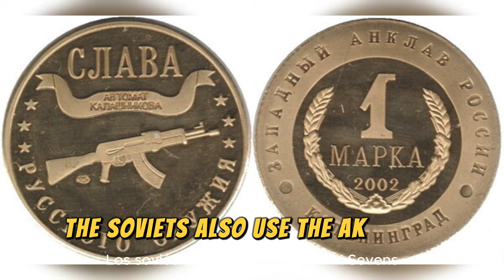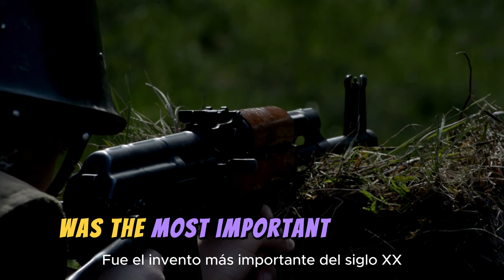Everything you NEED to Know about the AK-47. KEEP WATCHING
Learn everything you need to know about the iconic AK-47 in this comprehensive video. From its history to its features, we cover 21 essential things that every gun enthusiast should be aware of. Whether you're a beginner or a seasoned pro, this video has something for everyone. Watch now to become an AK-47 expert!